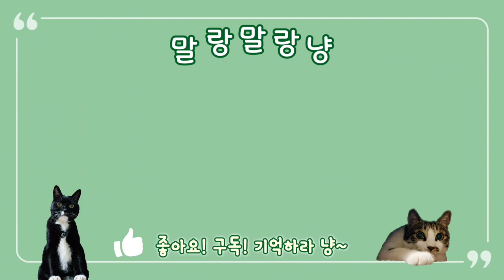어느 따뜻한 봄날!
어느 따뜻한 봄날! 유난히 평화롭고 따뜻했던 봄날 고양이의 휴식~